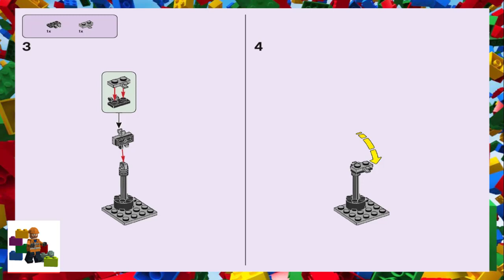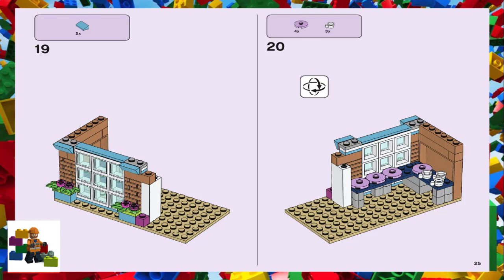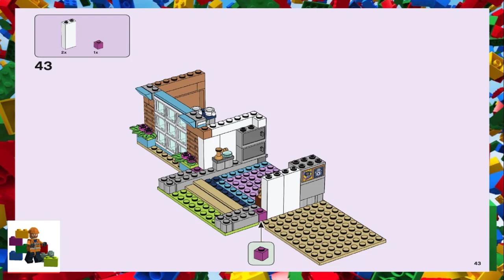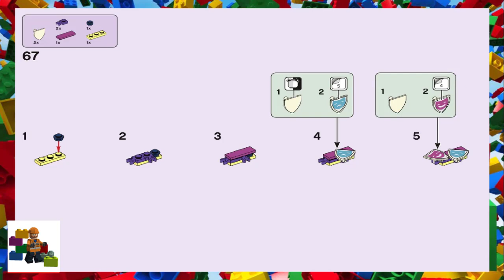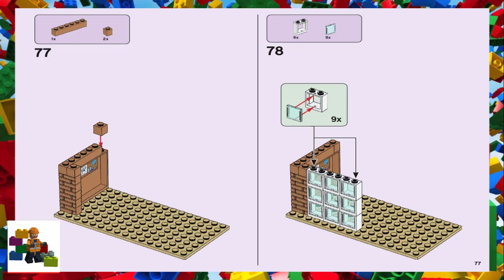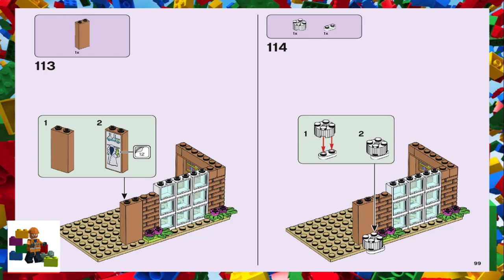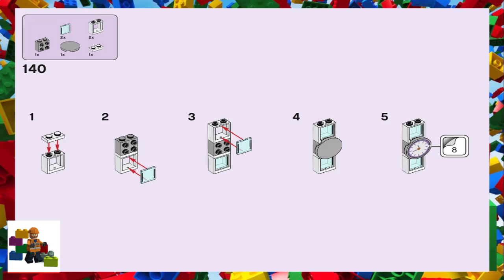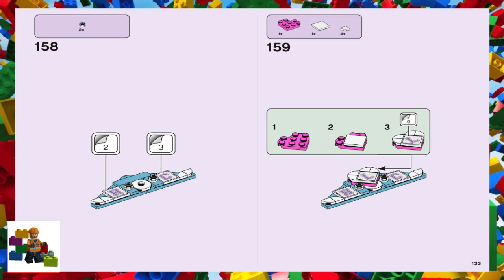LEGO instructions - LEGO Friends - 41682 - Heartlake City School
How to build the 2021 Lego Set 41682 - Heartlake City School